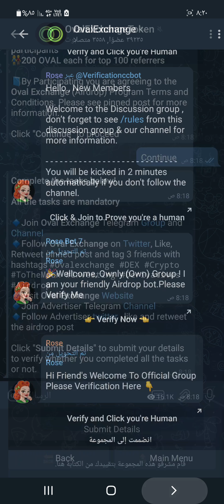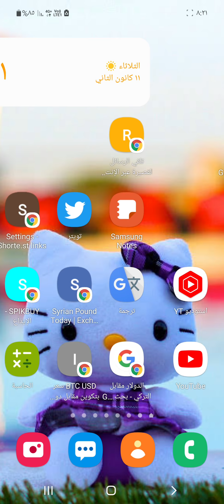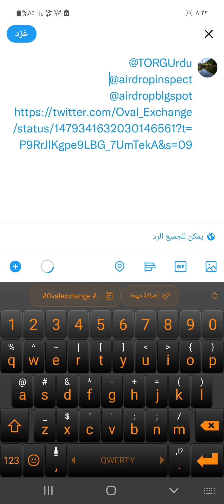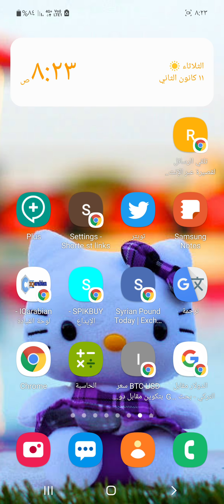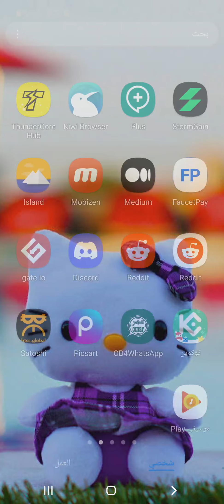Airdrop💲 احصل على مكافأة 80 $ OVAL 🙋‍♀️ 6000 شخص يحصلون على مكافأة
Oval Exchange Airdrop
💲 Get Reward 80 $OVAL
🙋‍♀️ 6,000 Pepole Get Reward

🔸80 OVAL each for 6,000 randomly selected participants
👫200 OVAL each for top 100 referrers [Top 100 referral winners list will be shared after the distribution]

👬 Referrals: 0

Your Submitted details:
BEP-20 wallet: 0xD699F3Fc6ff9D3F41AF0a9f174aF7Ff28f420a15

Note: Airdrop will end on 31st January, rewards will be distributed to participants BEP-20 wallet on 15th February. Participants must complete all the tasks and submit details correctly to be eligible for the airdrop.